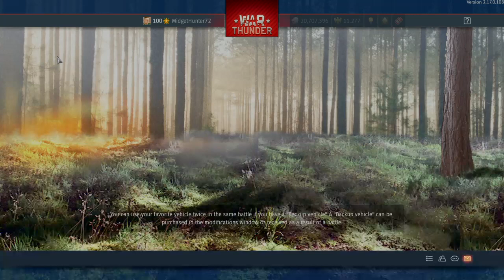War Thunder_20220808115019